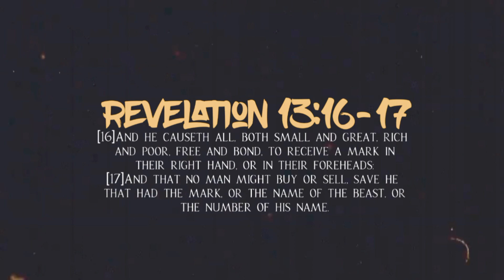The M.O.T.B 32: Eve Nails It 💥